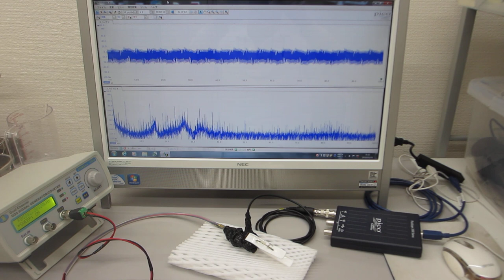超音波プローブの製造技術：超音波の伝搬特性テスト（超音波システム研究所）